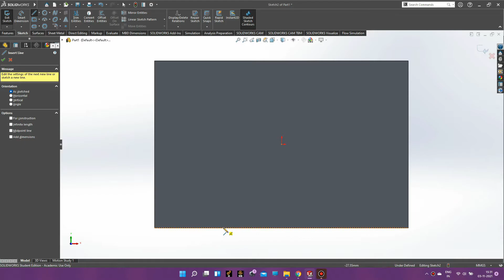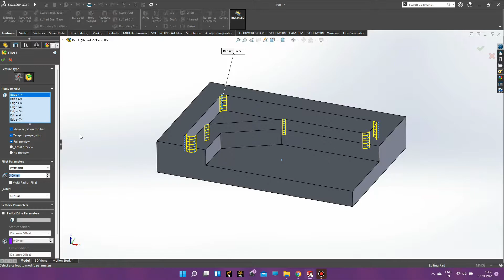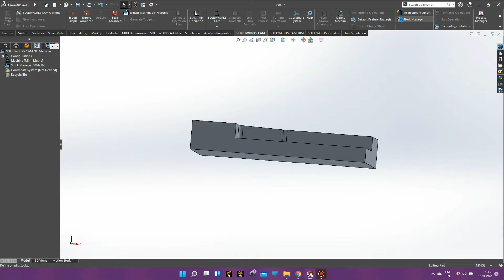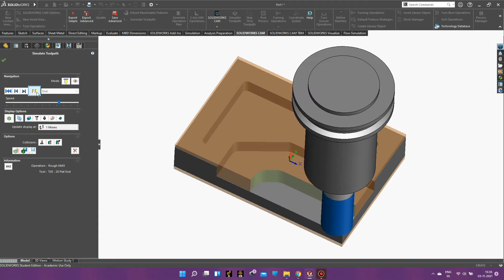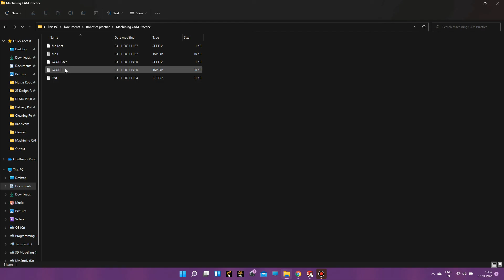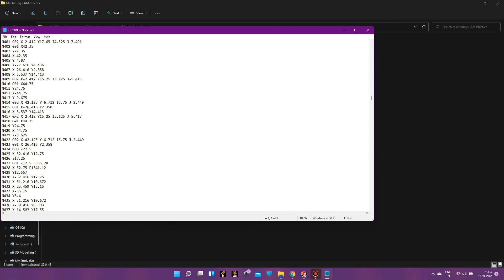SolidWorks CAM Tutorial 1 | GCODE in 5 Mins | Basic AFR Process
Software Used for Modelling: SolidWorks 2021

AFR: Auto Feature Recognition

Features used in Modelling:
1. Extrude Boss/Base
2. Cut Boss/Base
3. Fillet

Features used in GCODE Generation:
1. Define Machine
2. Coordinate Geometry
3. Stock Manager
4. Extract Machinable Features
5. Generate Tool Path
6. Post Processing